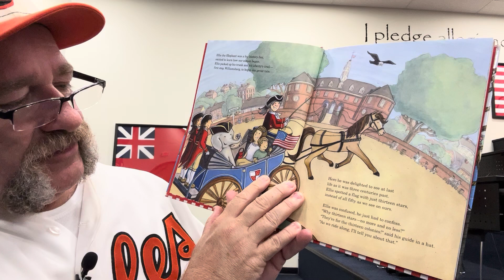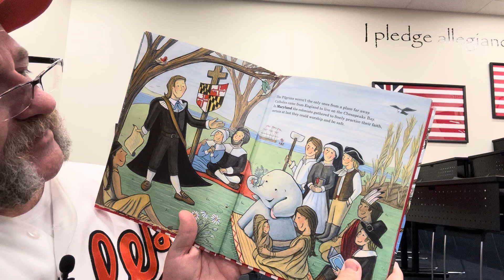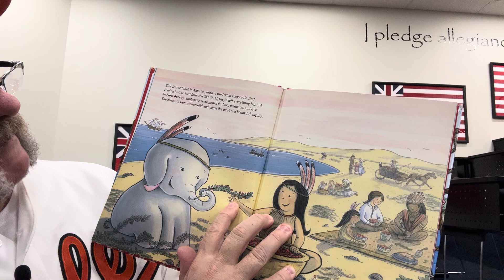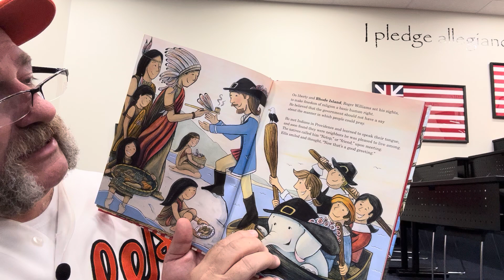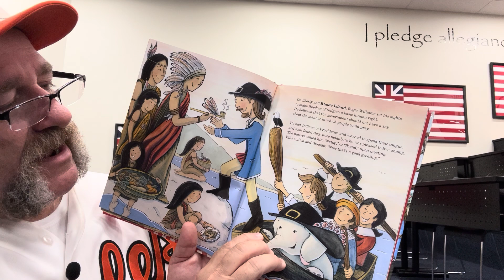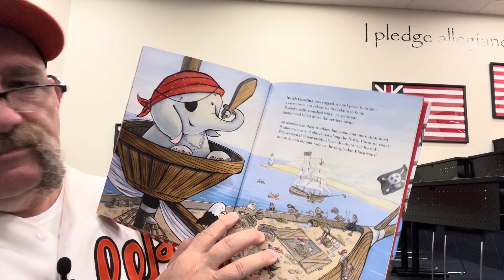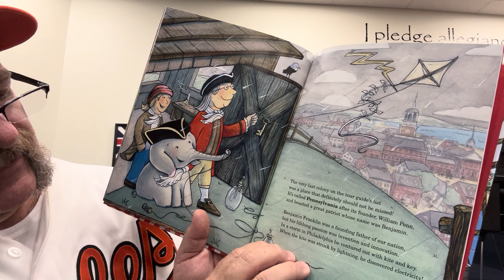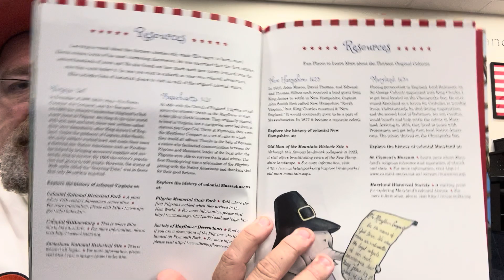Grandpa Story Hour (Sponsored by BAND TOGETHER) "Land of the Pilgrim's Pride"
POSTED on Friday, September 29, 2023
Due to our son being in the military, he and his beautiful family live in another state.

If you like what you hear and you are able to, please do consider financially supporting our mission.  We are a small "Mom & Pop Shop."  We would love and appreciate your financial support.  GOD BLESS!!

** Please press the "like" button.  Help the algorithm.  Thank you!

I thought - there needs to be another story hour for children! Why not put these stories for Jason and Wyatt on YouTube and share with as many people as I can.  We have reached up to 5,000 views for one story!  OUTSTANDING!!

I believe we need to support the family.  I am an adult child of a single-mother family.  I know what it is like to be in a single-mother home.  My mom did a wonderful job raising three children. In the 1970s, it was a different challenge to raise three children and battle alcoholism.

As a teacher since 1989, I am in the MAJORITY of teachers who KNOW you (the parents) know your children / their needs better than we (their teachers) ever will.  Know the MAJORITY of teachers support you!  All these other voices are the minority.  After all, the squeaky wheel gets the grease!

I make these videos first for our grandchildren and secondly - for those parents who want healthy support!  Parents - I LOVE YOU!  Thank you for sharing this video with very important people in your lives!!